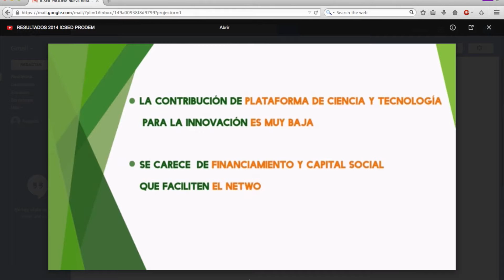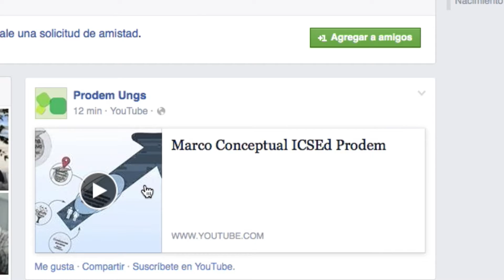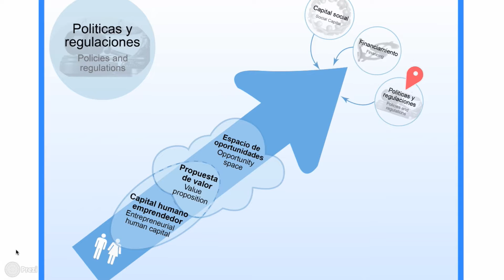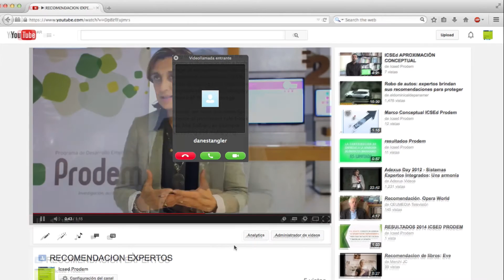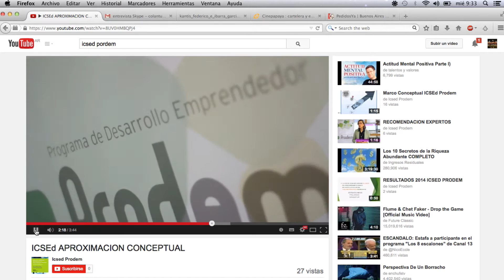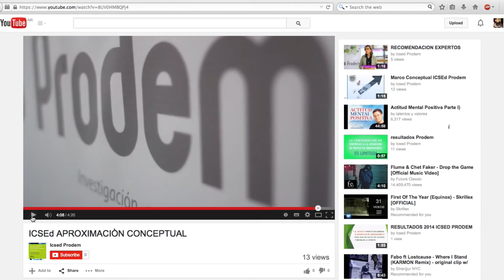ICSEd-Prodem. “A la caza del ecosistema”: un corto imperdible con Kauffman, FOMIN y Prodem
Un periodista recibe la orden de su jefe: “Quiero que investigues el ICSEd: ¿qué es? ¿para qué sirve? ¿quién está detrás?” Y LO QUIERE RÁPIDO. Augusto, el joven redactor, se interesa por su foco latinoamericano. Y no pierde el tiempo: consigue testimonios de Dane Stangler (Kauffman Foundation), Susana García-Robles (FOMIN), y Hugo Kantis y Juan Federico (Prodem). Sorpréndete con Augusto en su búsqueda.